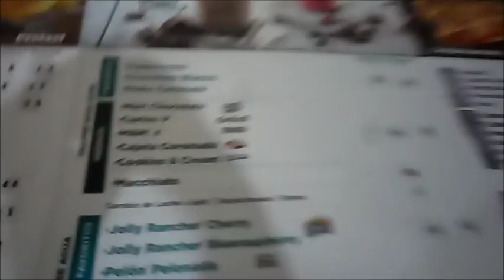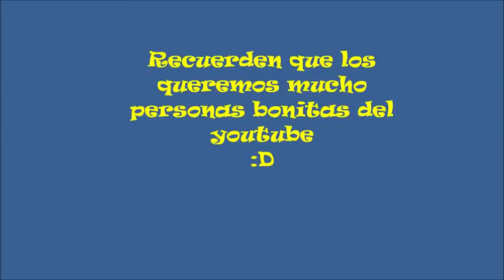Blog #258 el Depredador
Hola Personas Bonitas de Youtube cómo están espero que super bien yeiiii nosotros nuevamente compartiendo nuestro día con ustedes no olviden que son los mejores, Los queremos mishones